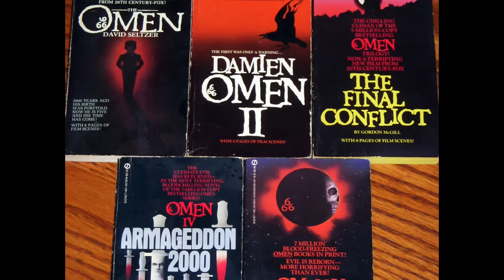Kermode Uncut: And Finally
When the word ‘final’ appears in a movie title - what does it actually mean?